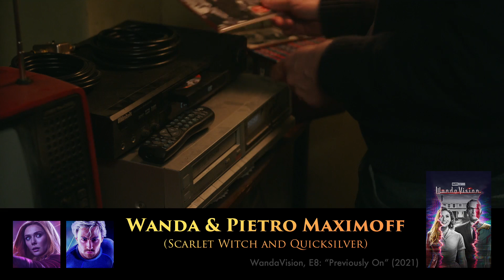MCU Heroes as Children (Flashback Scene Compilation) – Tony Stark, Peter Parker, T'Challa and more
No matter what you do online, it is important to use a VPN to protect your data. NordVPN was selected as the best VPN in the 2021 BestVPN Awards and I have partnered with them to offer a special discount to my viewers.

or use code "kester" to get a 2-year plan plus 1 additional month with a huge discount.

This a compilation of clips from the Marvel Cinematic Universe where heroes appear as children, usually in flashbacks.

Comments were turned off by YouTube, presumably because the video features minors.

I have only included scenes from content made by Marvel Studios (not Marvel Television, such as the scenes of Peggy Carter as a child from Agent Carter). I have also not included characters like Cassie Lang, Ava Starr, and Billy and Tommy Maximoff who will likely appear as heroes in later projects but have not yet.

Scenes are not in strict chronological order, since some of the characters appear at several ages and some of the clips don't have specified dates.

The scenes from Black Widow and Shang-Chi have been taken from trailers; I plan to update this video when these films are released.

The child in the scene from Iron Man 2 has been retconned by the director of Spider-man: Homecoming to be Peter Parker.

0:00 Thor and Loki
1:08 Tony Stark
1:32 Natasha Romanoff
1:45 Carol Danvers
2:27 T'Challa
2:52 Hope van Dyne
3:26 Gamora
4:24 Peter Quill
7:19 Wanda and Pietro Maximoff
8:18 Peter Parker
8:48 Monica Rambeau
10:01 Shang-Chi

Clips have been trimmed for brevity.